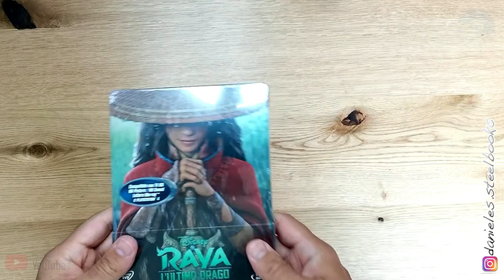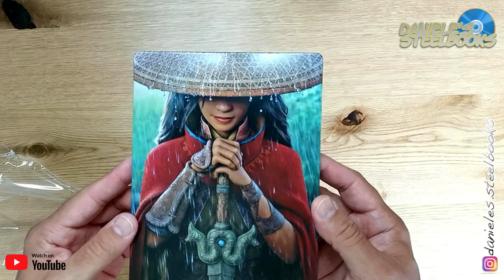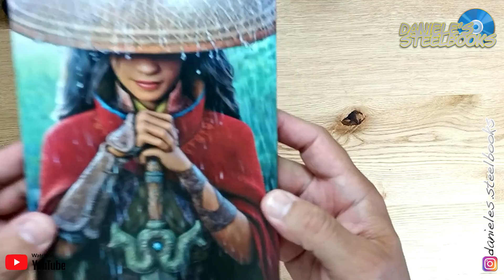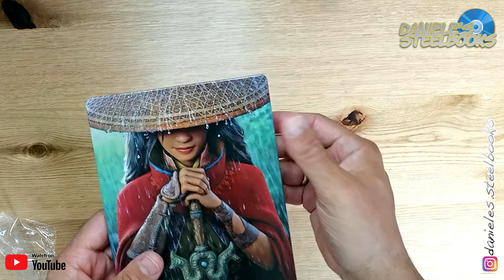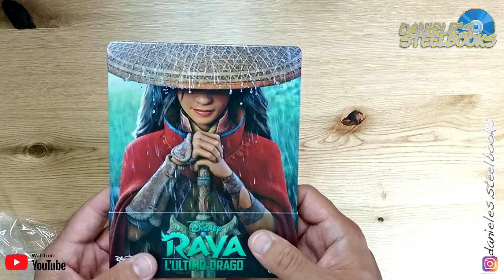RAYA IL LULTIMO DRAGO LIMITED SPECIAL EDITION ®STEELBOOK ✪REVIEW ►UNBOXING ☛GERMAN #183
Willkommen auf meinen Kanal
®STEELBOOK / ✪REVIEW / ►UNBOXING / ☛GERMAN
Raya e l'ultimo drago - Edizione Limitata Steelbook (Blu-ray + Bonus DVD) (IT Import)
Original Filmtitel: Raya and the Last Dragon
Daniele’s Steelbook Filmbeschreibung:
Vor vielen tausend Jahren erweckten Drachen die Welt von Kumandra zum Leben und teilten sie unter fünf Klans auf, bevor sie für immer verschwanden. Den Menschen gelang es ihre Heimat in Frieden und Harmonie zu regieren. Doch nun droht eine finstere Macht Kumandra und seine Bewohner zu vernichten. Einzig eine Legende von einem letzten in ihrer Welt verbliebenen Drachen, der imstande wäre gegen die Gefahr zu kämpfen, lässt die Menschen nicht verzweifeln. Von überall werden kleine Einheiten entsandt, um diesen einen Drachen zu finden. In der Hoffnung ihr Volk retten zu können, macht sich auch die eigenbrötlerische, aber äußerst talentierte Kriegerin Raya mit einer Bande von Taugenichtsen auf die Suche. Tatsächlich kann sie den Wasserdrachen Sisu aufspüren, doch statt eines Nebelspeienden Ungeheuers, wird sie mit einem zarten Mädchen konfrontiert, denn dummerweise ist Sisu in ihrer menschlichen Form gefangen. Nur in ihrer Drachengestalt, wäre sie in der Lage dem Bösen Einhalt zu gebieten und so macht sich die ungewöhnliche Truppe auf den Weg, den Fluch des Drachen zu brechen und ihre Welt zu retten ...
Import:
Italien Blu-ray Import
Deutscher Titel:
Raya und der letzte Drache
Vertrieb:
Walt Disney Studios Home Entertainment
Schauspieler:
Regisseur:
Dean Wellins, Paul Briggs
Produktion:
USA / 2021
Kategorie:
Fantasy, Komödien, Importe, Abenteuer, Kinder/Familie, Trick/Animation
Verpackung:
HD Steelbook
Altersfreigabe:
Ungeprüft
Sprachen:
German Dolby Digital Plus 7.1
English DTS-HD MA 7.1
Italian Dolby Digital Plus 7.1
Untertitel:
German, English (Hard of Hearing), Italian
Region:
A, B, C
Disc Kapazität:
BD-50 GB
Bildformat(e):
1920x1080p (2.39:1) @23,976 Hz
Video-Codec:
MPEG-4/AVC
Spieldauer:
107 Minuten
Veröffentlichung:
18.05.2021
ⓘ Disc Informationen
Kinofassung (dt. & US Version identisch), Uncut, 2 Discs, BD (1x), DVD (1x), enthält Bonus-Disc, HD Sound (englisch), Extras in HD (komplett)
✅ Hier der LINK zum Artikel, ist eine Weiterleitung  😉
ⓘ Trailer: Promotional use only.
Schnittprogramm: MOVAVI
Betriebssystem: WIN10
Gerät: ASPIRE 5
Processor Speed: Pentium Gold
Ram: 8 GB
Zoll: 17"
Processor: Intel Pentium
Grafikprogramm: AFFINITY DESIGNER
Graphics Card: Intrel HD Graphics
Kamera: Canon D1100
Aufnahme: Samsung S5 & Huawei P20 Lite & NOVA 5T
Camcorder: Sony HDR-PJ410
Stativ: ERNO Imaging P-55
▬ UNTERSTÜTZE MEIN KANAL ▬▬▬▬▬
Vielen Lieben danke und bleibt Gesund 😉